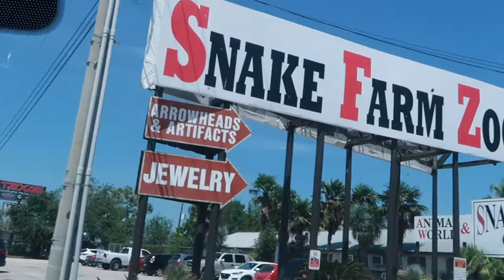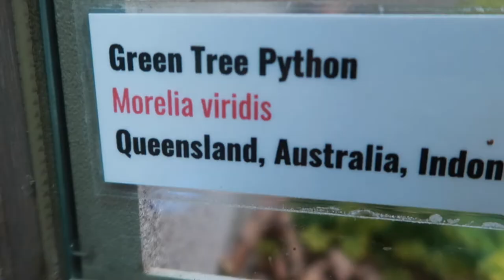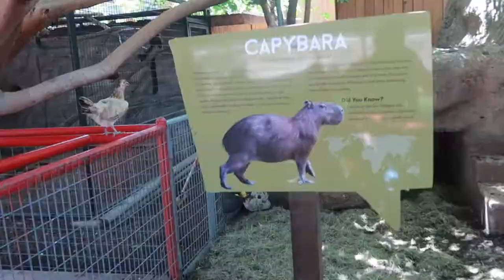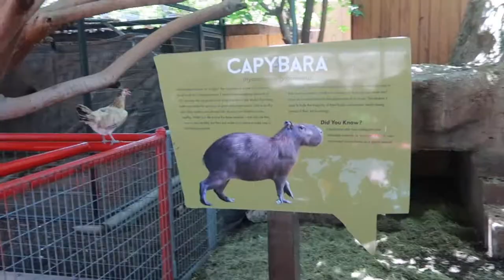SNAKE FARM ZOO | Nicholas Xavier's Vlog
Danny and I decided to drive a little outside of San Antonio to go check out a snake farm and zoo. It was close to 100 degrees so most of the animals were in the shade sleeping...
The best part was the petting zoo!! :) Hope y'all come along for the adventure!!!